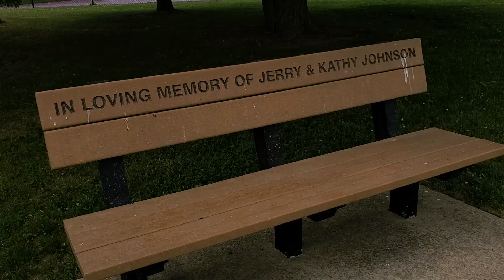A Walk Around the Community Center, Pool, Tennis, Beach at Candlewick Lake (BEST Value)!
Take a walk with me around the Community Center, Pool, Tennis, Beach at Candlewick Lake (BEST Value in a Gated Lakefront Community in Northern IL)!